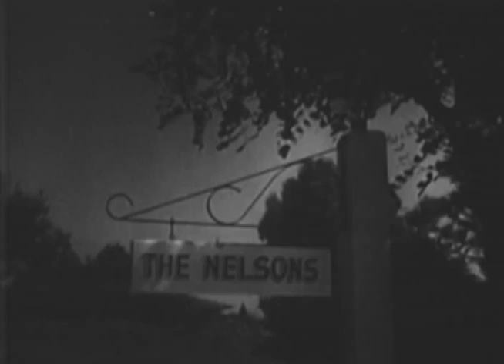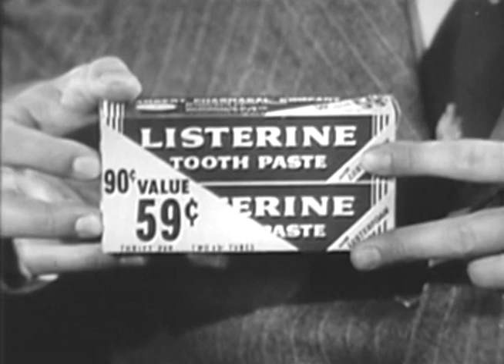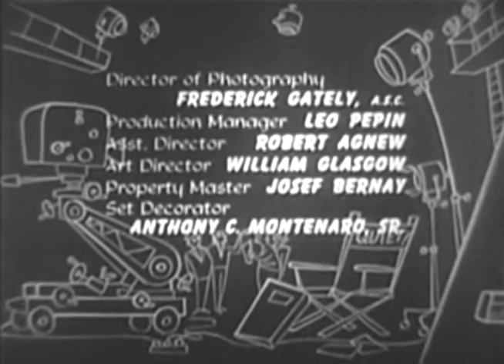The Adventures of Ozzie and Harriet - The Fall Guy (1952)